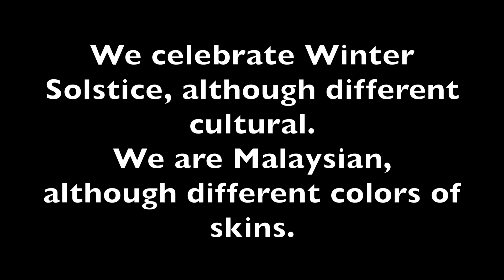UAMA1004MAY2019 Colors of Culture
Cultures have been meeting and mixing in Malaysia since the very beginning of its history. Malay, Chinese, Indian have lived together in Malaysia for generations. All these cultures have influenced each other, creating a truly Malaysian culture. As a Malaysian, We play together, we eat together, we share the happiness together!

PRESENT BY:
CHAW WEI KEE     1901221
CHEW JING           1900978
LIM AI WEE            1902329
LIM KAAI SHEEN  1901166